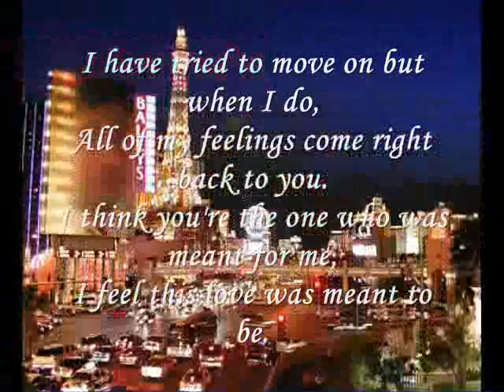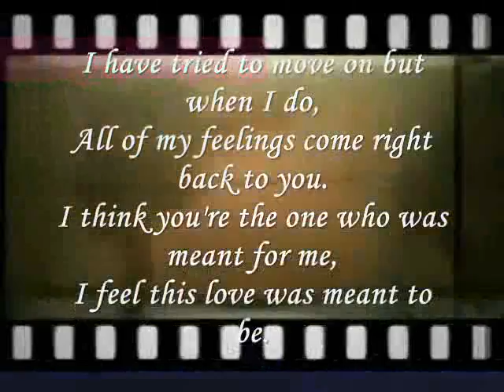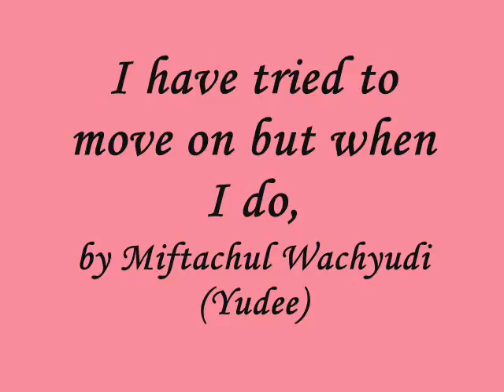I have tried to move on but when I do- Miftachul Wachyudi (YudeeMiftachul Wachyudi (Yudee)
do.
do so
Money is an excellent servant, but the host
very bad.